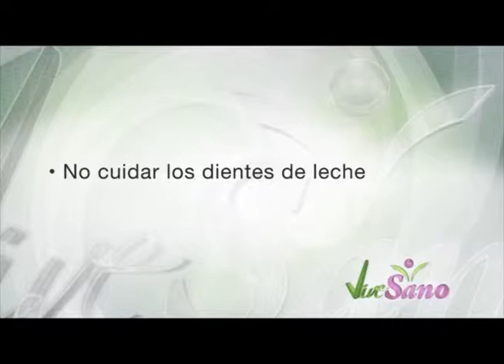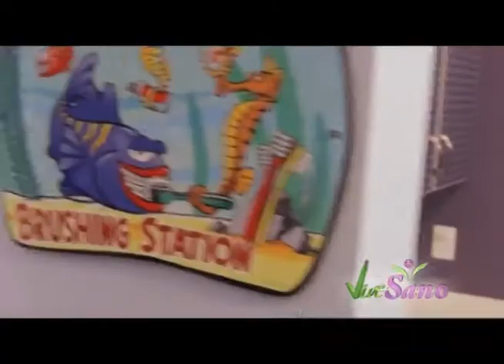La salud empieza por la boca: salud dental de los niños (15/11/2014)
Segmento del programa Vive Sano a cargo de la doctora Mary Disla.